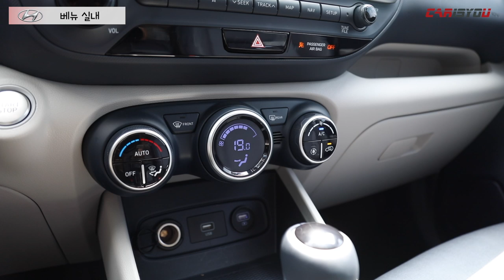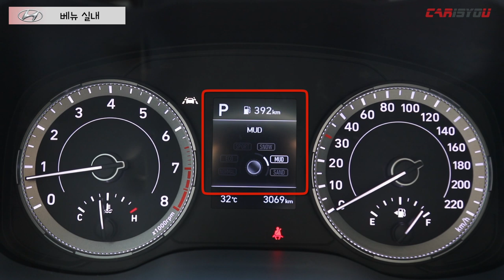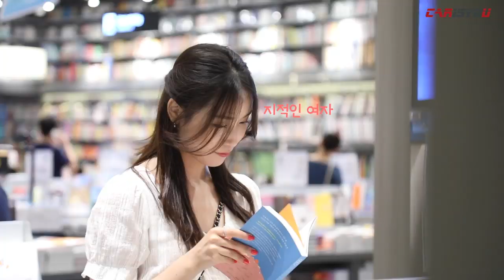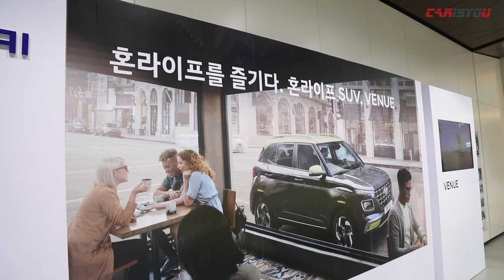혼라이프를 즐기다! 현대 베뉴 리뷰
현대차가 소형SUV 베뉴를 출시했습니다.

베뉴는 밀레니얼 세대의 혼라이프를 겨냥한 만큼 아담한 외모를 갖췄지만, 1.6 가솔린 엔진과 IVT 무단변속기가 조합돼 부드러운 주행실력을 겸비한 것이 특징입니다.

베뉴와 떠난 1일 혼라이프, 함께 만나보시죠!